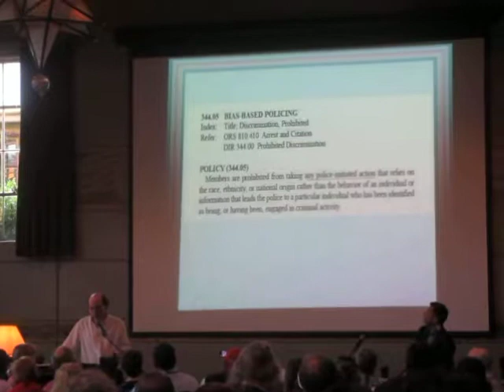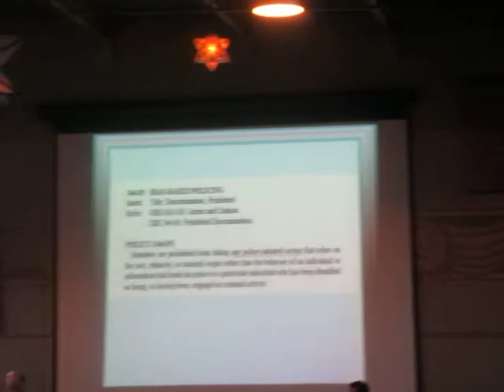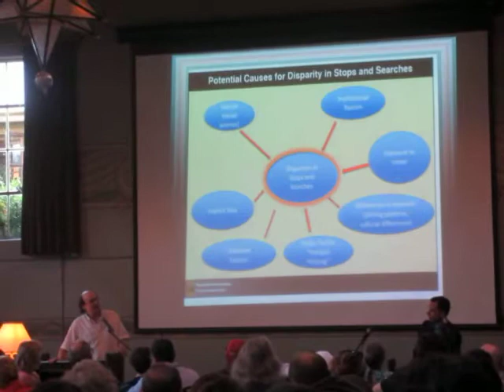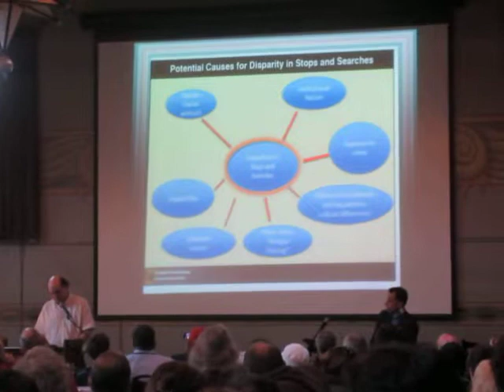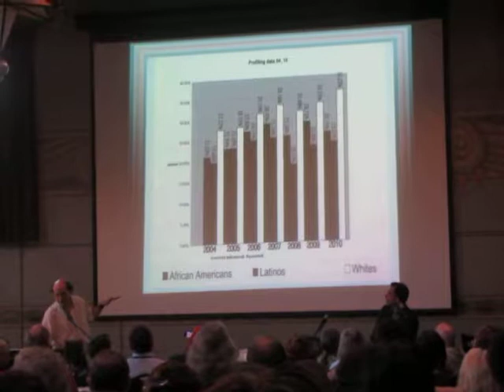Portland Copwatch on Racial Profiling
Dear Friends of Race Talks¬,

Please join us for the upcoming Race Talks program at
Kennedy School
5736 NE 33rd Ave., Portland.

Free/All Ages
7pm-9pm; Doors open at 6pm
**Come early to meet, network and eat dinner with friends.

"The Law & Racial/Ethnic Profiling"

Presentations by:

Mike Reese, Chief, Portland Police Department
Kayse Jama, Director, Center for Intercultural Organizing
Dan Handelman, Copwatch

Following the presentation, the audience will break into small discussion groups to talk over the evening¹s subject matter and more general topics of race and ethnicity. These discussion groups are facilitated by trained volunteers from: Uniting to Understand Racism

Please forward this email and poster pasted below to any group, business, school, class, and individual you feel might be interested. And remember, Race Talks T-shirts are available for purchase at the program for $20; and there will be prizes raffled to raise funds for Race Talks.

Please mark Tuesday, June 11 on your calendar for next month's Race Talks at Kennedy School: "Interracial Couples."

And lastly, we want to make you aware and invite you to RACE TALKS 2, a recently launched free series presented by the Office of Equity & Diversity and Donna Maxey, Founder/Director of Race Talks, which has just relocated to Jefferson High School's cafeteria, 5210 N. Kerby Ave. between Killingsworth & Alberta streets, Portland. Programs will be held the first Tuesday of every month, from 6:30-8:30 pm. The next program is Tuesday, MAY 7th: The African American Experience in Oregon. The speakers will be Lolenzo Poe, Portland Public Schools Chief Equity & Diversity Officer; Carl Talton, Executive Chair, Portland Family of Funds; and Lavert Robertson, Principal, Cesar Chavez.

Respectfully,

Donna Maxey,
Race Talks Director/UUR volunteer

Tim Hills,
McMenamins historian

We¹ve attached a poster for the event below. If you are unable to view it, please let us know.

Race Talks
5736 N.E. 33rd Ave., Portland, Oregon 97211